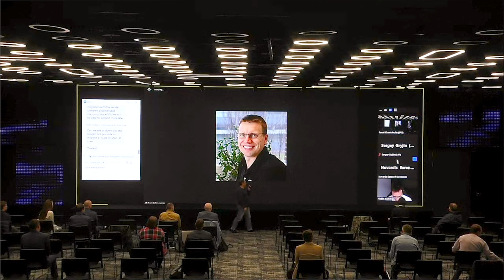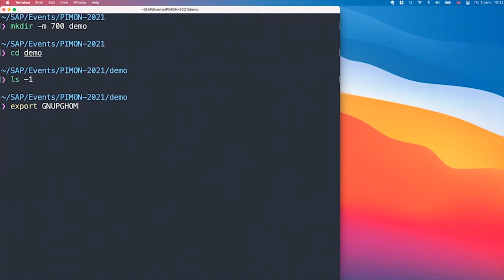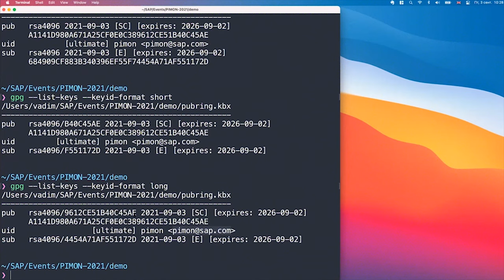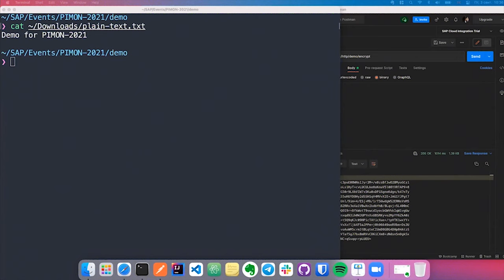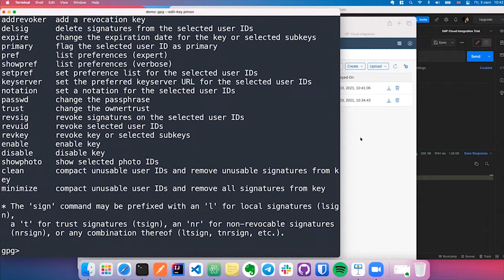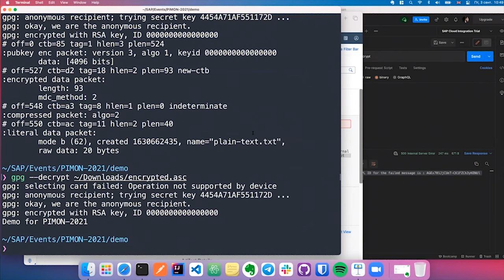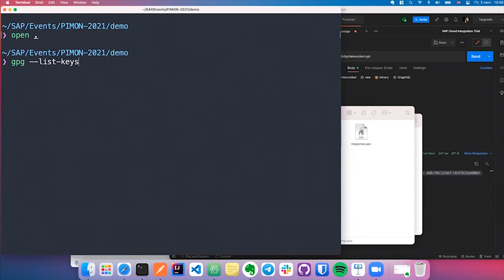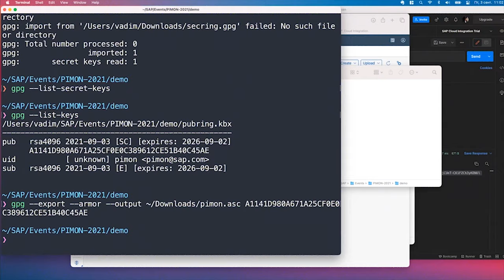PIMON 2021 - Сессия №04 - PGP шифрование в SAP CPI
Вадим Климов

PGP шифрование в SAP CPI